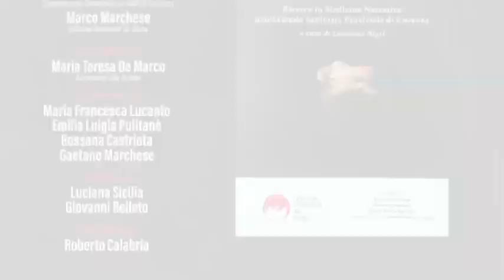Presentazione di "Viaggi al termine della notte" - Libri in Comune - Cosenza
Presentazione di "Viaggi al termine della notte" di Loredana Nigri, edito da Officine Editoriali da Cleto  - Libri in Comune - 21 aprile 2023 - Cosenza